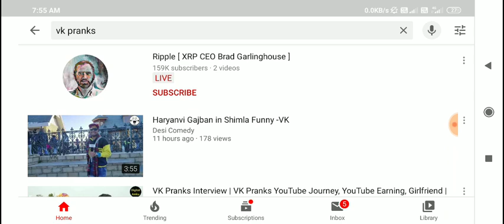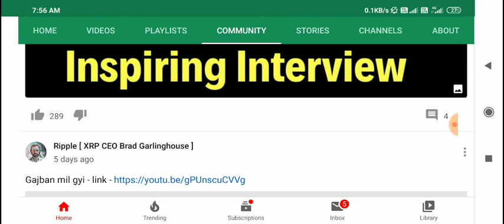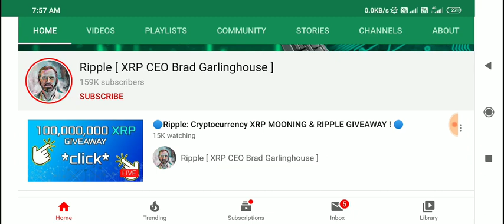Vk pranks चैनल हैक हो गया । Recover Vk pranks Channel भाई को मदद की जरूरत है